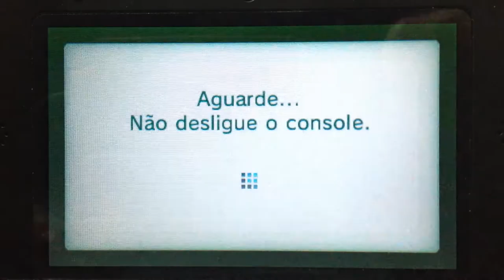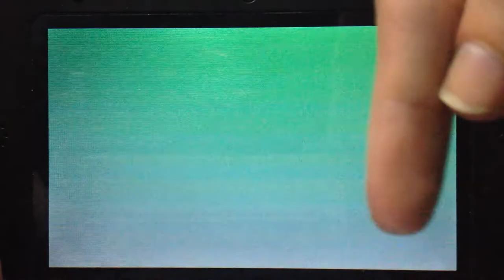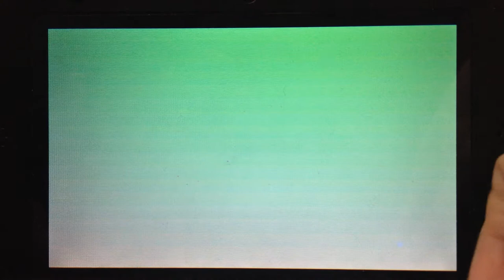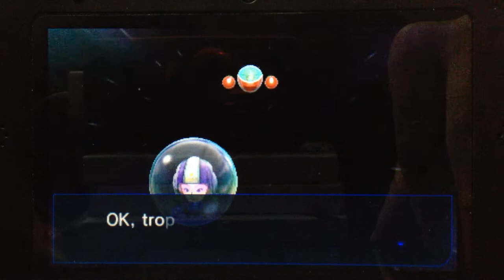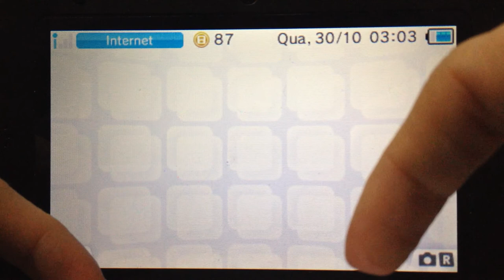Testando a Praça Mii - Esquadrão Mii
Esse Mini-Game realmente vale os 9 reais (ou 5 dólares) na minha opinião. Segue o vídeo para que vocês possam tirar suas próprias conclusões.